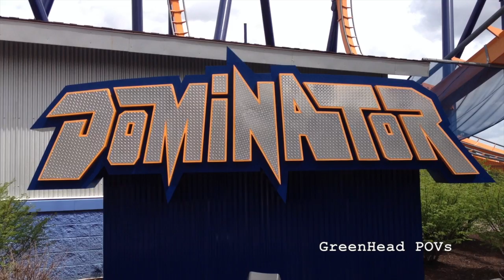Kings Dominion Off-Ride Footage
Off-Ride Footage of Dominator, Shockwave, and the famous Intimidator 305.